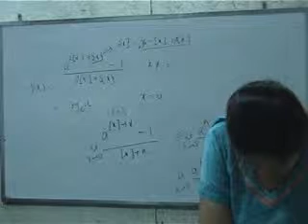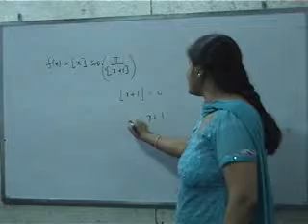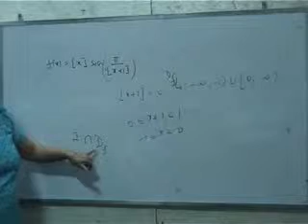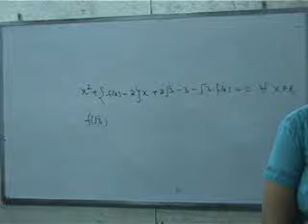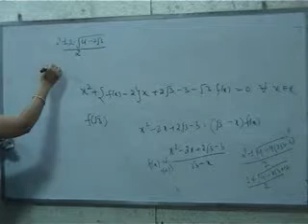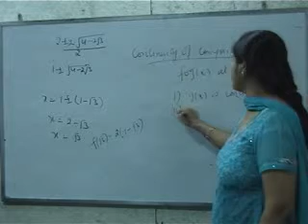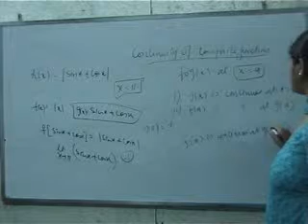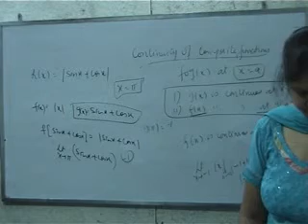+2 Maths,Continuity & Differentiability,07 07 14 part 2